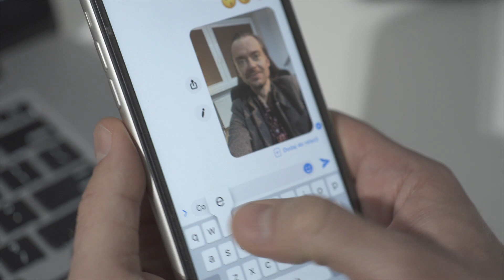empati - bezdomny [Official Music Video]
- empati -

„od zawsze bezdomny zamieszkał w snach
z sercem na dłoni chce zmieniać świat”

;-) napisz o swoich odczuciach i udostępnij teledysk osobie która czujesz,
że tego potrzebuje

Moc wdzięczności i serdeczności dla
Aleksandry „Oleny” Góry, Małgorzaty Bienias , Łukasza „Roginiego” Robakiewicza,
Artura „Leshy” Lesiaka oraz Natalki z Polimexu ;-)

empati – bezdomny
muzyka i słowa: empati
głos i gitara: empati
nagrania: Artur „Leshy” Lesiak
mix/mastering: Łukasz „Rogini” Robakiewicz w studio Lukier Records
reżyseria: empati, Łukasz „Rogini” Robakiewicz
scenariusz: empati
zdjęcia i montaż: Łukasz „Rogini” Robakiewicz
wsparcie techniczne: Małgorzata Bienias, Artur „Leshy” Lesiak,
w teledysku udział wzięli: Aleksandra Góra, empati
teledysk został zrealizowany w Styczniu 2020r.

[zw]
chłopiec patrzy przez okno w przestrzeń bez granic
nie może czuć się beztrosko cały czas ktoś go rani

gdzie są serca gdzie jest uśmiech myśli szukać dalej muszę
gdzie jest dom mój dobre dusze przyjaźń ktoś ukrył je na górze

otwiera drogi każdą błądzi kropli szczęścia szuka w rzece łez
chodzi sam w dolinie
wiatr pcha on ciągnie bo kocha swą wolność a miłość w śnie

[zw]
oderwany od ziemi odczuwa w chmurach lekkość i spokój
kolorem czerwieni maluje swoje pozory domu

szuka śniegu w środku lata szuka bo nigdy mu nie padał
pragnąc wyjścia tylko wchodzi spada milczeniem krzyk przygasza

dotyka szczęścia czasem żebrze ogonem merda
jak bezpański pies chodzi sam ulicą
z kulą u nogi boi się coś zrobić więc chowa się

[br]
on tu jest i bije jego serce złote szuka jej trzymając już dwie połowy
wszystko się tli bo zdmuchnął nosem mocny ogień
wciąż lubi śnić bo w chmurach miłość nigdy nie moknie